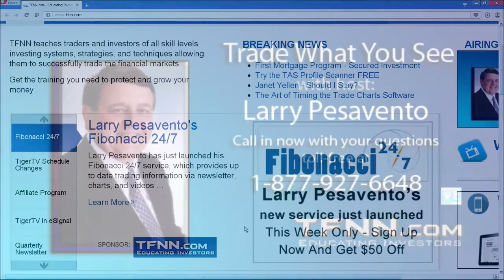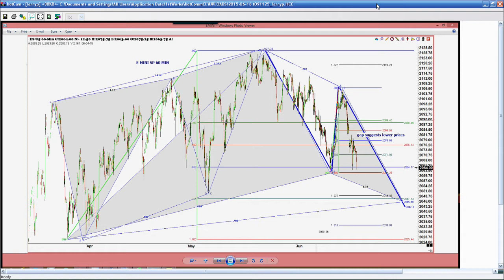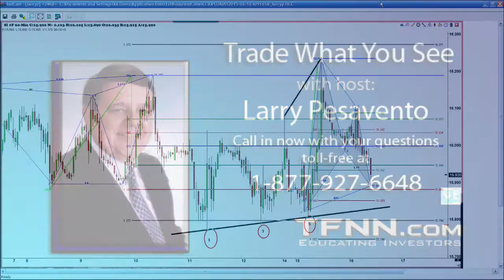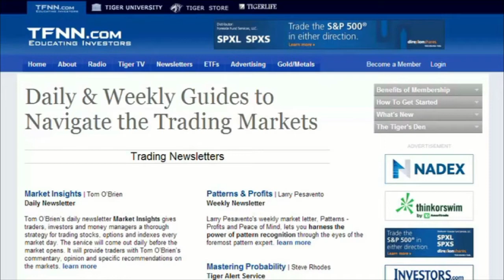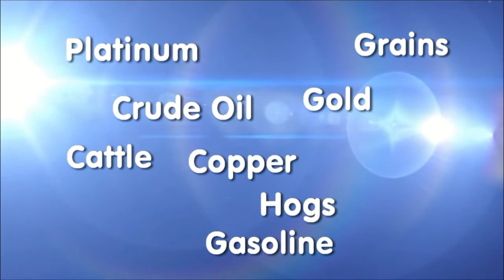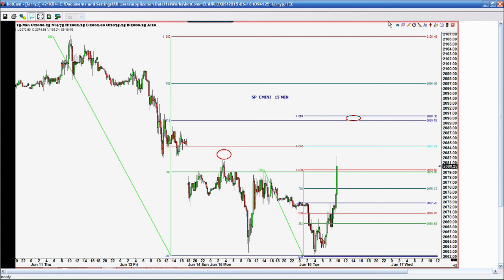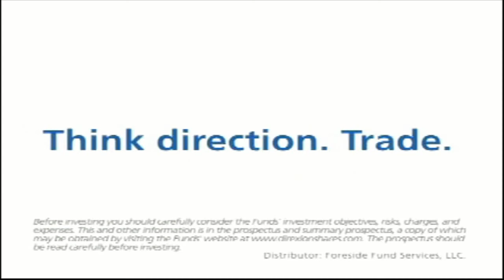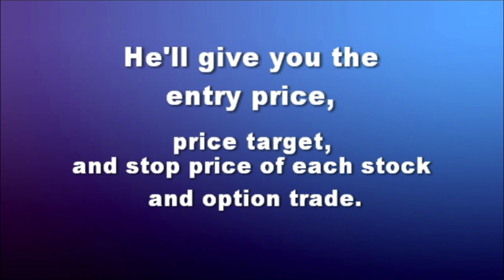June 16th Trade What You See with Larry Pesavento on TFNN - 2015